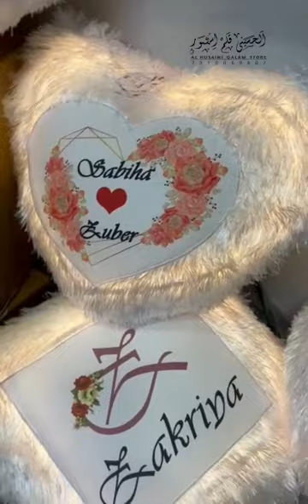expensive pillow and cup#_shorts